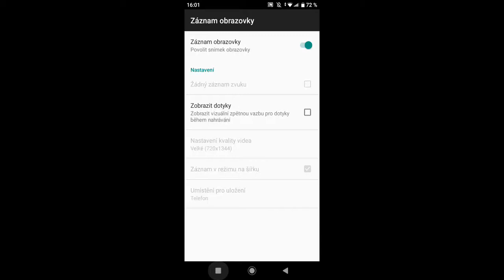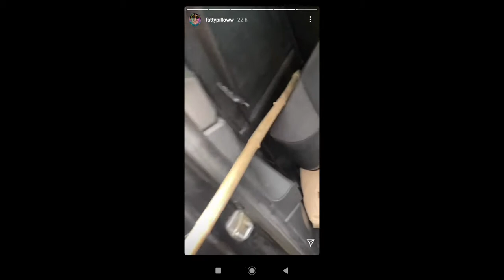FATTYPILLOW NA CESTÁCH 😂 + JEHO PES BISCUIT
Volná užití

(3) Nestanoví-li tento zákon dále jinak, užitím podle tohoto zákona je užití počítačového programu či elektronické databáze i pro osobní potřebu fyzické osoby či vlastní vnitřní potřebu právnické osoby nebo podnikající fyzické osoby včetně zhotovení rozmnoženiny takových děl i pro takovou potřebu; stejně je užitím podle tohoto zákona zhotovení rozmnoženiny či napodobeniny díla architektonického stavbou i pro osobní potřebu fyzické osoby či vlastní vnitřní potřebu právnické osoby nebo podnikající fyzické osoby (§ 30a) a pořízení záznamu audiovizuálního díla při jeho provozování ze záznamu nebo jeho přenosu (§ 20) i pro osobní potřebu fyzické osoby.

Užití díla umístěného na veřejném prostranství

(1) Do práva autorského nezasahuje ten, kdo kresbou, malbou nebo grafikou, fotografií nebo filmem nebo jinak zaznamená nebo vyjádří dílo, které je trvale umístěno na náměstí, ulici, v parku, na veřejných cestách nebo na jiném veřejném prostranství; do autorského práva nezasahuje ani ten, kdo takto vyjádřené, zachycené nebo zaznamenané dílo dále užije. Je-li to možné, je nutno uvést jméno autora, nejde-li o dílo anonymní, nebo jméno osoby, pod jejímž jménem se dílo uvádí na veřejnost, a dále název díla a umístění.

(2) Ustanovení odstavce 1 se nevztahuje na pořízení rozmnoženiny či napodobeniny díla architektonického stavbou a na rozmnožování nebo rozšiřování díla formou trojrozměrné rozmnoženiny.

Licence pro fotografickou podobiznu

Do práva autorského nezasahuje ten, kdo zhotoví rozmnoženinu díla fotografického, které je jeho podobiznou a které si úplatně objednal; takto pořízenou rozmnoženinu může zobrazená osoba i nevýdělečně užít, není-li takové užití zapovězeno.

Užití originálu nebo rozmnoženiny díla výtvarného, fotografie nebo díla vyjádřeného postupem podobným fotografii jeho vystavením

Do práva autorského nezasahuje vlastník ani osoba, která si od vlastníka vypůjčí originál či rozmnoženinu díla výtvarného, fotografie nebo díla vyjádřeného postupem podobným fotografii, vystavuje-li takové dílo nebo je k vystavení bezplatně poskytne, ledaže to autor při převodu vlastnictví k takovému originálu nebo takové rozmnoženině zapověděl a vlastníkovi nebo vypůjčiteli to bylo známo nebo známo být muselo, zejména proto, že zapovězení je zapsáno v rejstříku vedeném za tím účelem kolektivním správcem.

00:00 - Úvod
00:36 - Volá se Biscuit
00:48 - Biscuit došel
00:52 - Biscuit si všiml Fattyho
00:57 - Pomazlení
01:06 - Klacík
01:20 - Reklama
01:25 - FATTYho účet